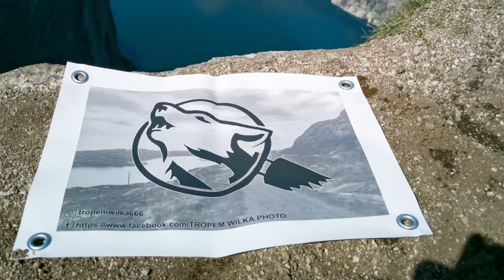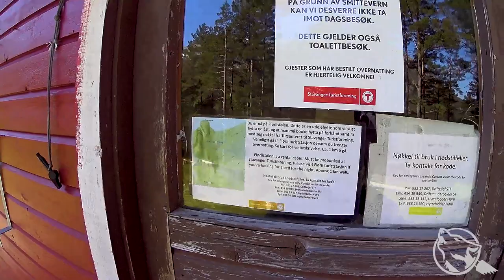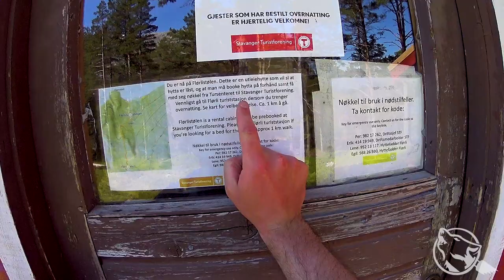Lysefjord rundt. Dzień 2. Część 2. 🐾🐺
Witajcie!
Drugi etap drugiego dnia wędrówki. Po spektakularnej wywrotce na błocie idę dalej. Docieram do Flørlistølen gdzie w konspiracji największej udaje mi się zjeść ciepły posiłek i tym samym zapobiec konieczności wyrzucenia jedzenia.
Ujawniam zwłoki.
Ruszam dalej w drogę i docieram do budynku elektrowni i tym samym do początku schodów.